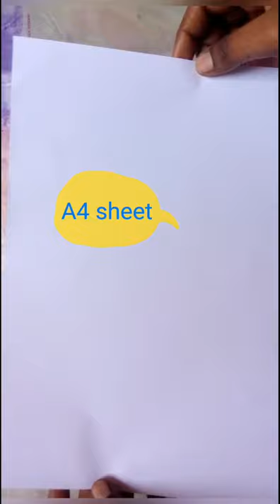Homemade Colour Paper/Homemade Craft Sheet.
colour sheet full video